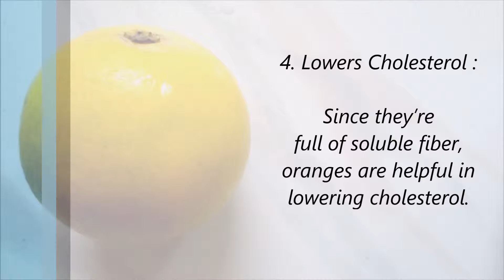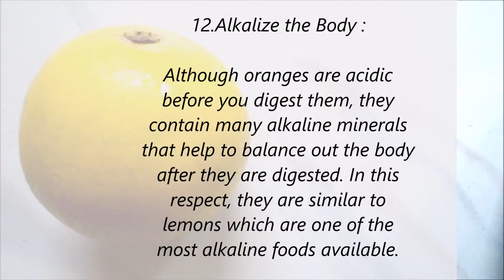Health Benefits Of Orange Fruit - Fruits Planet - Nature Documentary HD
The orange is the fruit of the citrus species Citrus × sinensis in the family Rutaceae. The fruit of the Citrus × sinensis is considered a sweet orange, whereas the fruit of the Citrus × aurantium is considered a bitter orange.